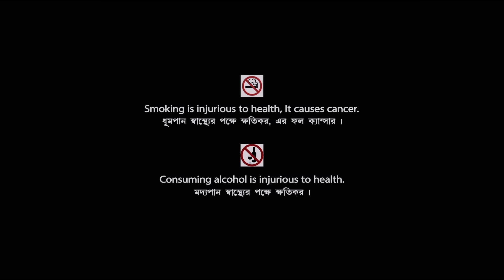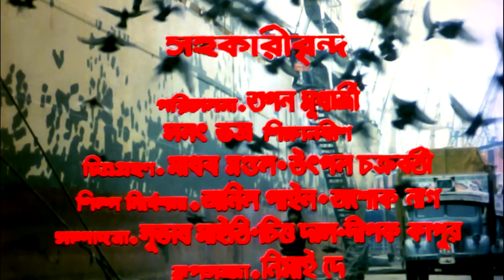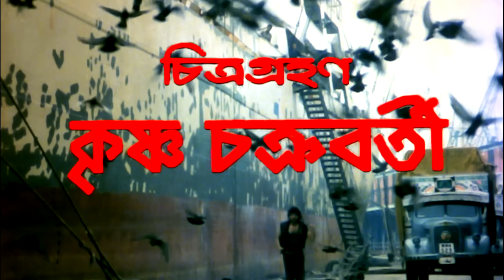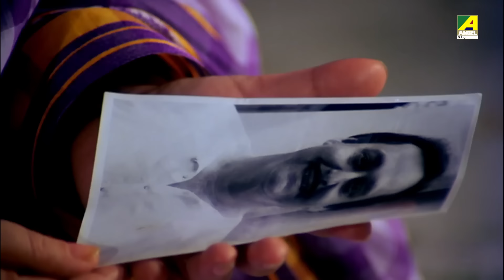Prateek | প্রতীক - Full Movie | Chiranjeet Chakraborty | Roopa Ganguly | Tapas Paul | Rakhee Gulzar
Watch the Bengali Full Movie "Prateek" starring Chiranjeet Chakraborty, Roopa Ganguly, Tapas Paul, Papiya Adhikari, Rakhee Gulzar, Soumitra Chatterjee & Others.

Movie : Prateek
Language : Bengali
Genre : Drama, Action
Producer : Pranab Basu
Director : Prabhat Roy
Story : Prabhat Roy
Music Director : Bappi Lahiri
Lyricist : Mukul Dutt
Playback : Lata Mangeshkar, Asha Bhosle, Mohammed Aziz, Bappi Lahiri
Release : 1988
Star Cast : Chiranjeet Chakraborty, Roopa Ganguly, Tapas Paul, Papiya Adhikari, Rakhee Gulzar, Soumitra Chatterjee, Sumitra Mukherjee, Biplab Chatterjee, Utpal Dutt, Sumanta Mukherjee, Shakti Thakur, Prashanta Chatterjee, Debika Mitra, Gita Nag, Tanima Sen, Jayasree Kabir, Bankim Ghosh, Tarun Mitra, Nimu Bhowmick, Samir Mukherjee, Arjun Bhattacharya, Master Swarnendu, Master Sandeep